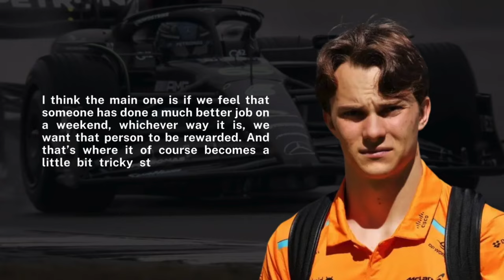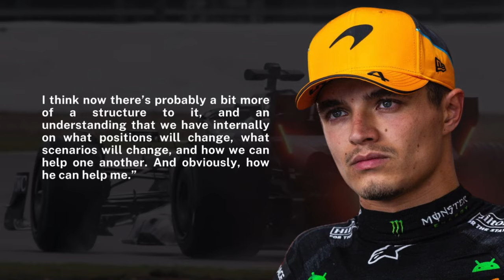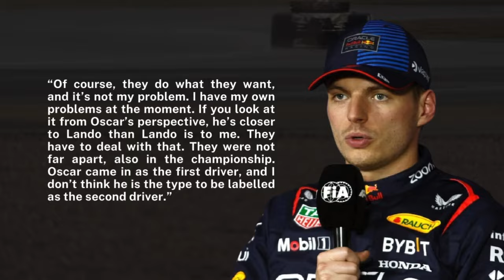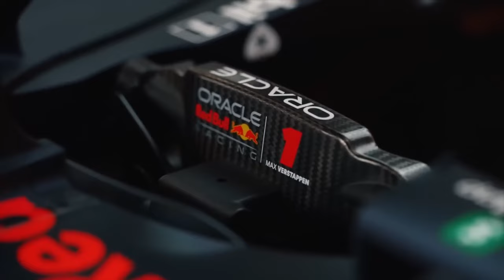Oscar Piastri REACTS To SHOCKING McLaren Statement In Baku!